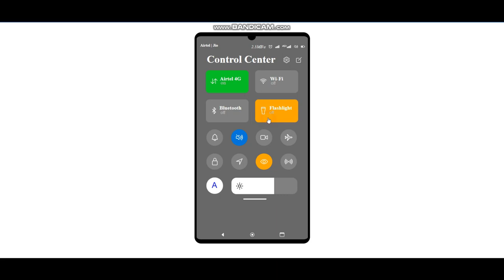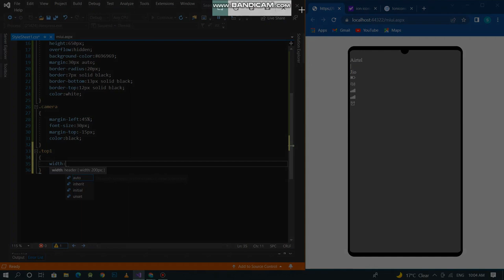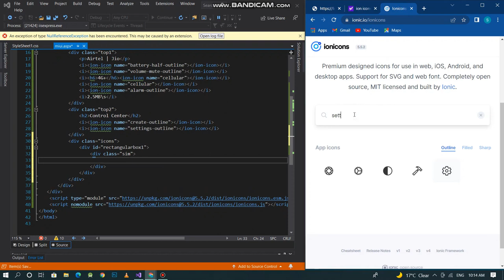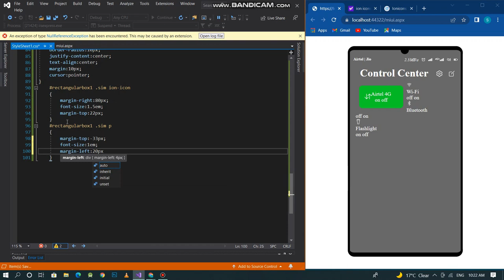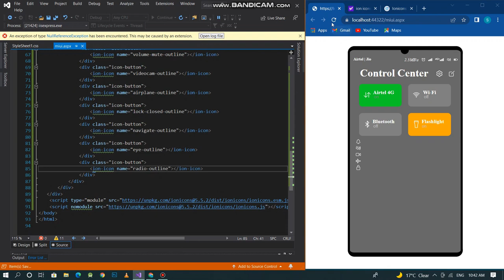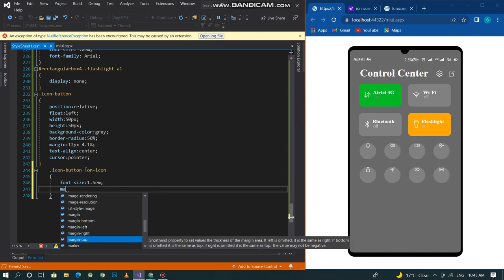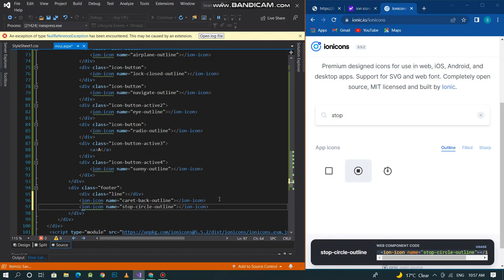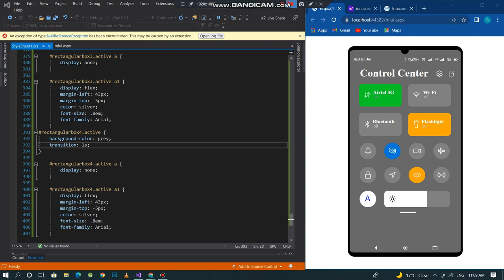MIUI 12 Control Center - html,css & Javascript only - Asp.Net C#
Steps to open and complete this project :

1. Open visual studio (if any).
2. Click on create a new project.
3. Then, Choose ASP.NET web application (.NET Framework ) and Click on Next.
4. Enter the name of new project and click on create.
5. Choose Empty project template and click on Create.
After that, A new project window opened.
6. Then, Add new web form from solution explorer.
7. Add new CSS file from solution explorer.
8. Link CSS file with Web form.
9 . Then start writting code.

ASP.NET is designed mainly for web development to produce dynamic web pages, web applications, and web services. Developed by Microsoft, it is a free, open source server-side web development model, and is a part of the .NET framework.

It was first released in 2002 – being based on Windows programming. After that, several versions have been released:

Version 1.0 (Jan, 2002), released together with Visual Studio .NET
Version 1.1 (Apr, 2003), released together with Visual Studio .NET 2003 and Windows Server 2003
Version 2.0 (Nov, 2005), released together with Visual Studio 2005 and SQL Server 2005
Version 3.0 (Nov, 2006)
Version 3.5 (Nov, 2007), released together with Visual Studio 2008 and Windows Server 2008
Version 3.5 Service Pack 1 (Aug, 2008)
Version 4.0 (Apr, 2010)
Version 4.5 (Aug, 2012), released together with Visual Studio 2012 and Windows Server 2012
ASP.NET is implemented on CLR (Common Language Runtime), allowing programmers and developers to write ASP.NET code using any supported .NET language. More on ASP.NET here